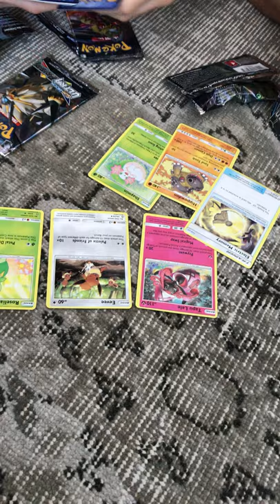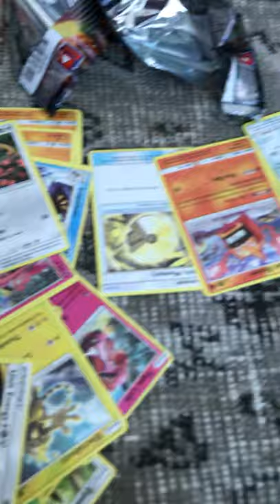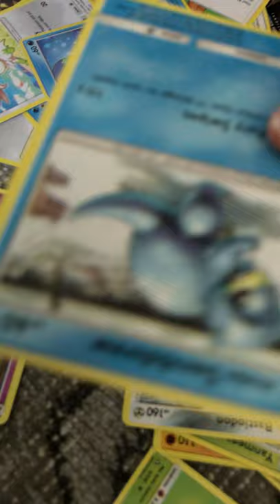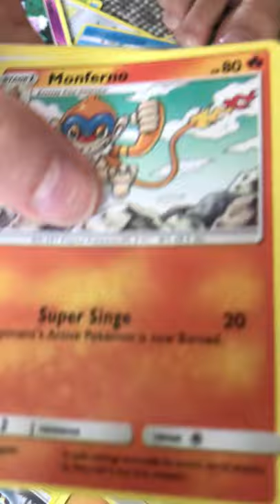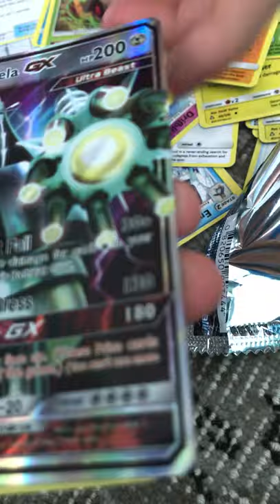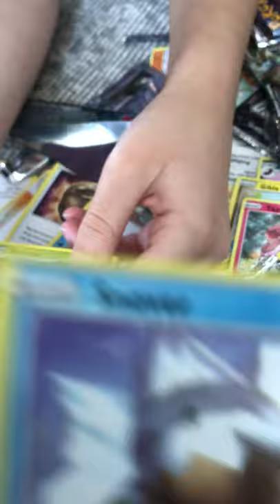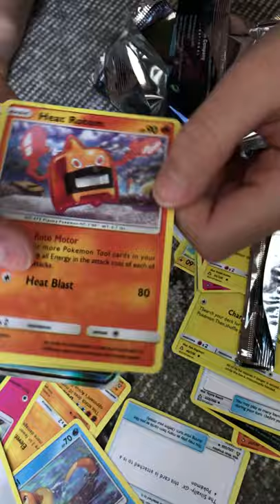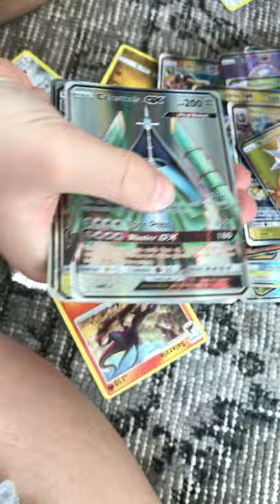Ultra Prism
Karim opens his first Ultra Prism booster box and he decides to give one of his Blazikens GX from his first Unified Minds booster box to his little brother Ziad.